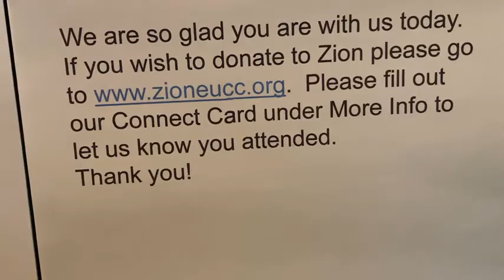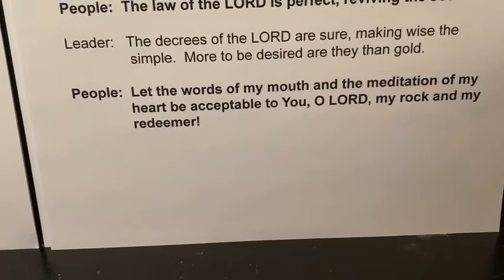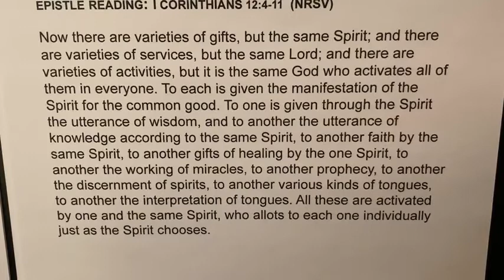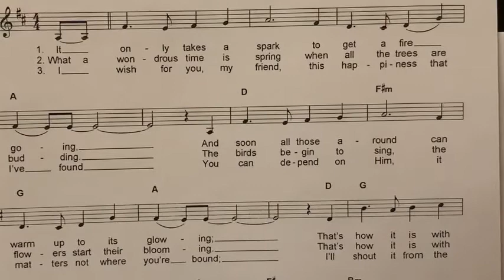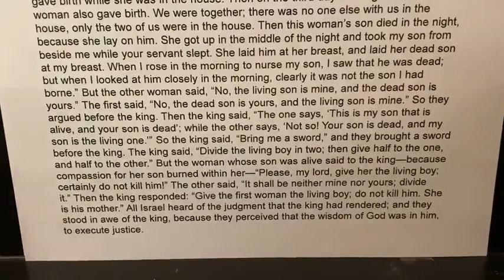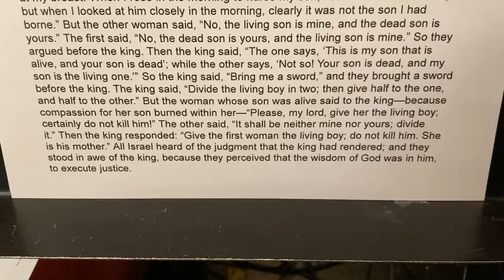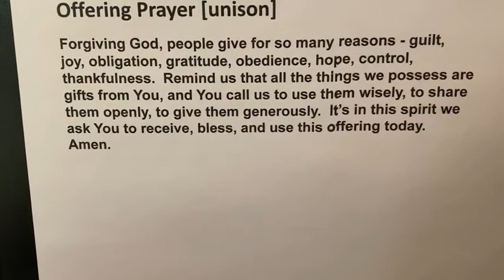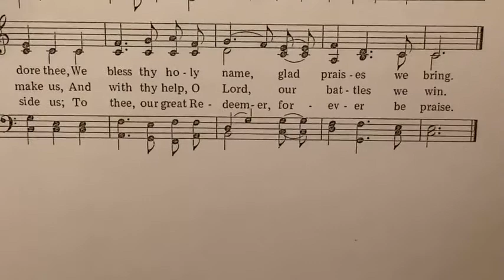Solomon: His Dominion Part 2: His Wisdom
Watch our online service live Sunday's at 10:10 AM on Facebook
Zion Evangelical UCC Indianapolis, IN